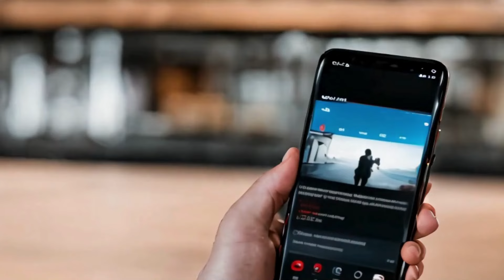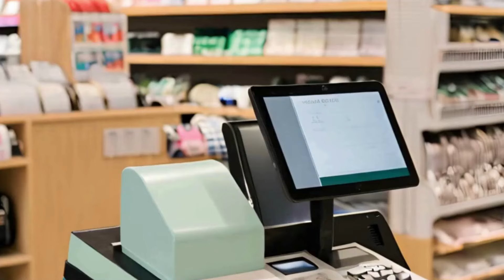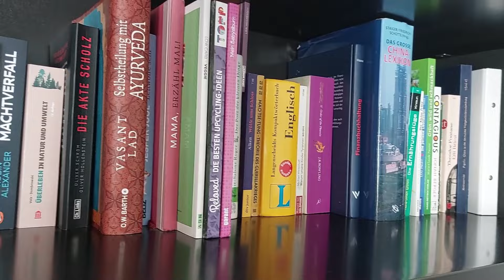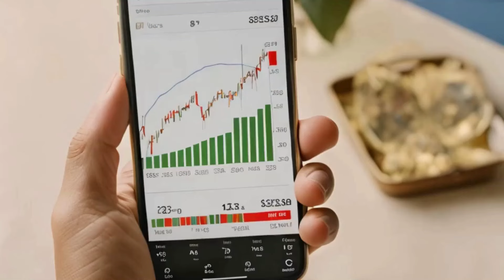15 SIMPLE Minimalismus-Hacks, um HEUTE anzufangen!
Minimalismus-Hacks: Entdecke in diesem Video 20 einfache und effektive Tipps, die dein Leben sofort leichter machen! 🌟 Lass dich inspirieren und erfahre, wie du mit minimalistischem Lebensstil mehr Freiheit und Zufriedenheit erreichst. Klicke jetzt auf das Video und starte noch heute dein minimalistisches Abenteuer!

Kapitel:
0:00 Minimalismus Intro
0:27 Warum?
1:29 Kleiderschrank
2:29 Weniger Deko
3:39 Achtsam
4:48 Freizeit
5:32 Routinen
6:14 Aufbewahrung

Meine Bücher (erhältlich bei Amazon, Werbung):

"DIY & Upcycling: Kreative & nachhaltige Do-It-Yourself Ideen zum Basteln, für Kleidung, Möbel und zum Dekorieren"

"103 Mantras & positive Affirmationen: Wie sie Dir zu Selbstliebe, Mut & Gelassenheit im Alltag verhelfen"

"100 Tage für Dich: Für ein bisschen mehr Glück in Deinem Leben"

"Praxis-Ideen für kleine Alltagsfluchten: Achtsamkeit leicht gemacht, Mental Load Falle besiegen"

"Finanzielle Unabhängigkeit für Frauen: Finanzen in den Griff bekommen, Vermögen aufbauen, Freiheit erreichen"

"Die Pfotendetektive - Ninas erstes Abenteuer"

Minimalismus ist mehr als nur ein Trend – es ist ein Lebensstil, der dir helfen kann, dich auf das Wesentliche zu konzentrieren und unnötigen Ballast loszuwerden. Hier sind einige praktische Minimalismus-Hacks, die du sofort anwenden kannst, um dein Leben leichter und erfüllter zu gestalten.

### 1. Kleiderschrank ausmisten
Beginne mit deinem Kleiderschrank. Gehe systematisch vor und trenne dich von allem, was du im letzten Jahr nicht getragen hast. Spende die Kleidung, die noch gut erhalten ist, oder verkaufe sie online. Du wirst erstaunt sein, wie viel Platz und Klarheit du dadurch gewinnst.

### 2. Raum für Raum vorgehen
Versuche nicht, dein ganzes Zuhause auf einmal auszumisten. Das kann überwältigend sein und zu Frustration führen. Stattdessen gehe Raum für Raum vor. Arbeite dich von einem Bereich zum nächsten vor, zum Beispiel erst der Kleiderschrank, dann die Kommode, dann das Bücherregal. So bleibst du motiviert und siehst schneller Ergebnisse.

### 3. Dekoration reduzieren
Dekoration kann schnell überhandnehmen. Weniger ist mehr – überlege dir bei jedem Deko-Artikel, ob er wirklich nötig ist und ob er deinen Raum wirklich verschönert. Trenne dich von überflüssiger Dekoration und konzentriere dich auf wenige, dafür aber gut platzierte Stücke.

### 4. Minimalismus in der Küche
Schau dir die Zutatenlisten von Fertiggerichten an – oft sind viele unbekannte oder unnötige Inhaltsstoffe enthalten. Setze stattdessen auf einfache, frische Zutaten und koche selbst. Das ist nicht nur gesünder, sondern hilft dir auch, deinen Küchenschrank übersichtlich zu halten.

### 5. Digitale Ordnung schaffen
Dein digitales Leben kann genauso chaotisch sein wie dein physisches Umfeld. Lösche regelmäßig unnötige Dateien, alte E-Mails und doppelte Fotos von deinem Computer und Smartphone. Organisiere deine digitalen Ordner und halte deinen Desktop frei von unnötigen Icons.

### 6. Achtsam einkaufen
Impulskäufe können schnell zu überflüssigem Besitz führen. Sei achtsam beim Einkaufen und überlege dir gut, ob du etwas wirklich brauchst. Lass dich nicht von Angeboten verleiten – oft sind diese verlockender, als sie wirklich nützlich sind.

### 7. Finanzielle Verpflichtungen überprüfen
Auch im finanziellen Bereich kann Minimalismus helfen. Kündige alles, was du nicht mehr nutzt oder was unnötig ist. Vergleiche regelmäßig Strom- und Versicherungsanbieter, um sicherzustellen, dass du die besten Konditionen hast.

### 8. Freizeitaktivitäten ohne Besitz
Überlege dir Hobbys und Aktivitäten, die nicht viel Besitz erfordern. Wandern, Lesen, Sport oder Musik sind tolle Möglichkeiten, deine Freizeit sinnvoll zu verbringen, ohne dass du dafür viel anschaffen musst. Das spart nicht nur Platz, sondern oft auch Geld.